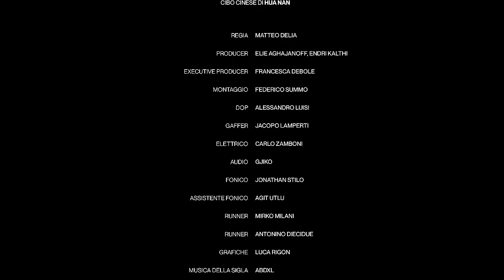Tony Effe e Pyrex parlano di serate folli, DPG, reunion, primi concerti, nuovi album | TakeAway ep 3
Esse e Propaganda Agency presentano Take Away.

Ensi e Rasty Kilo ospitano amici nel loro salotto e gli offrono da bere e da mangiare, conversando di musica e di molto altro in maniera totalmente libera.

Gli ospiti del terzo episodio sono Tony Effe, Dylan e i loro amici.

Da un'idea di Antonio Dikele Distefano e Andrew Propaganda.

Conducono Ensi e Rasty Kilo

Format scritto da Gabriele Baldassarre e Alessandro Quagliata.

Si ringraziano gli ospiti di puntata.
Si ringraziano per la collaborazione Thaurus Music, Ciro Buccolieri, Alessandra Amenta, Gianmarco Barbieri.

Regia di Matteo Delia
Producer: Endri Kalthi
Executive Producer: Francesca Debole
Montaggio di Federico Summo
DOP: Alessandro Luisi
Gaffer: Jacopo Lamperti
Elettrico: Carlo Zamboni
Runner: Mirko Milani, Elie Aghajanoff, Antonio Diecidue
Fonico presa diretta: Jonathan Stilo
Assistente fonico presa diretta: Agit Utlu
Grafiche di Luca Rigon
Scenografia a cura di Maite Costa, aiutante scenografa Carlotta Martini
Make-up: Giorgia Bonaffini
Cibo cinese di Hua Nan
Assistenza editoriale di Gianluca Muto e Joshua Aghajanoff

Una produzione Esse e Propaganda Agency.

INDICE

00:00 Benvenuto ai nostri ospiti
04:18 Il primo brindisi
04:57 Il primo incontro di Rasty Kilo con la Dark Polo Gang
09:07 I primi live della Dark Polo Gang
15:38 Parliamo di collane
17:10 Una chiamata all’improvviso
19:10 A lezione di oro da Tony Effe
21:00 Le abitudini alimentari di Tony Effe
23:48 GOAT quiz
27:00 Dylan e Spiderman
28:20 Perché Tony Effe si chiama così
33:30 Ogni frase di Tony diventava virale
37:47 Miglior album rap della storia italiana?
42:34 Il miglior disco della Dark Polo Gang?
45:41  Ci sono Tony effe, Fedez e Chiara Ferragni ad uno strip club e non è una barzelletta 47:47 Tony mena tutti
59:00 La Dark non era un fenomeno passeggero
01:02:30 Tony è una persona vera
01:03:50 Gli inizi della Dark Polo Gang
01:09:00 Bisogna far tornare Dark Pyrex
01:15:00 Scelte impossibili
01:34:00 Nuovo album della Dark Polo?
01:35:40 The Dark Album 2?
01:37:50 Parliamo di carcere
01:41:50 Parliamo di The Game
01:42:30 Parliamo di emergenti
01:47:30 Essere del centro non vuol dire non essere real